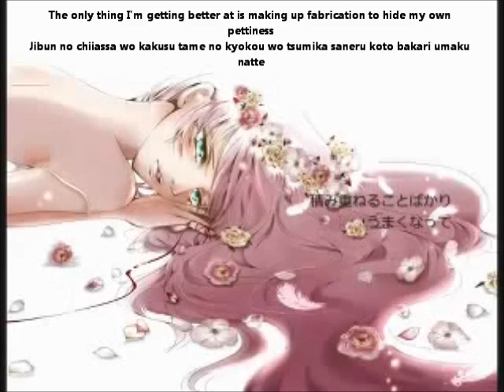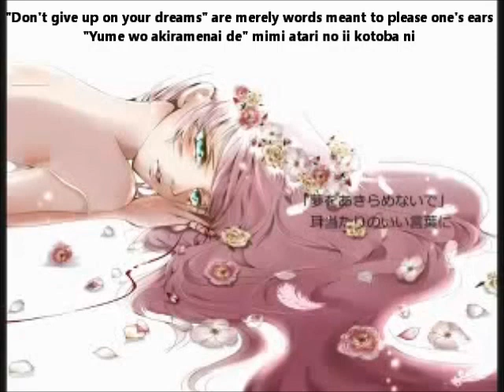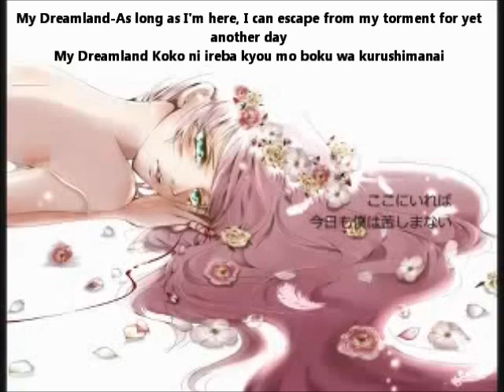【巡音ルカ】ドリームランド English and romaji subs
The only thing I'm getting better at is putting up a pretense to forget about my own hideousness

Title:【巡音ルカ】ドリームランド Dreamland/DORIIMU RANDO
Composer: fatmanP
Illustration: uico